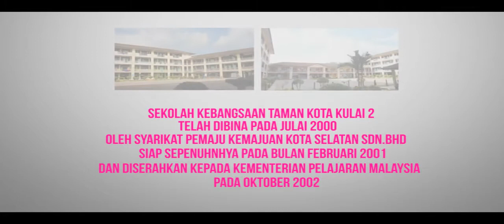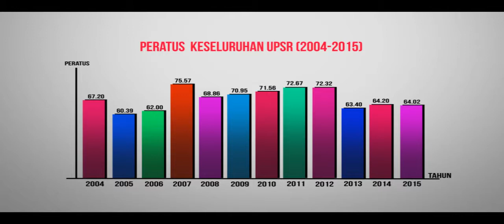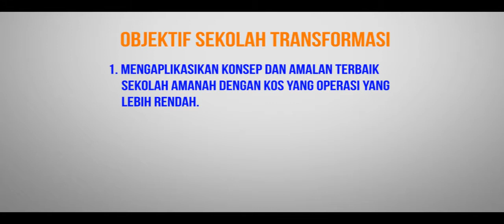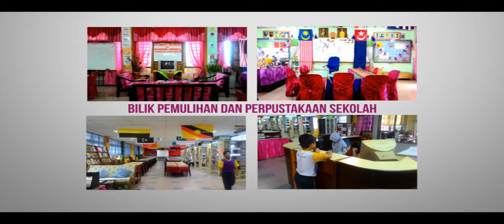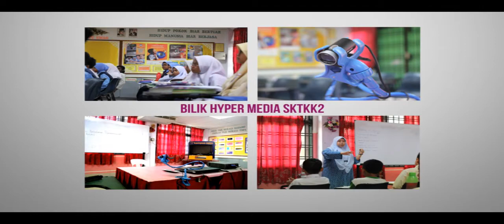VIDEO KORPORAT SK TAMAN KOTA KULAI 2 2016